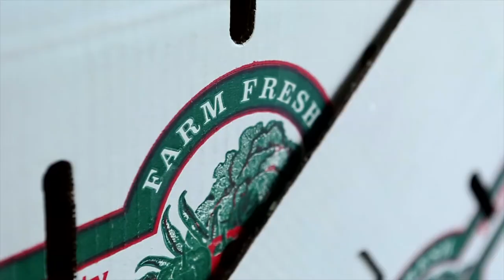New Pioneer Food Co op in 1 Minute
Huge thank you to local Grinnell Heritage Farm, Friendly Farm, and Wilson's Orchard for letting us film their farms and their work – and of course to local filmmaker & Co-op shopper Kaitlyn Busbee! Everyone pictured is a Co-op staff member or local farmer we work with – when you shop the Co-op, you support so many wonderful people. You are part of this Co-op family.